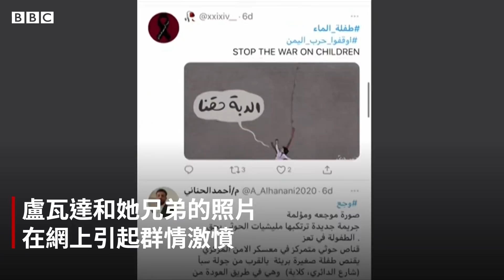從狙擊手槍下拯救自己姐妹的少年英雄－ BBC News 中文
他6歲的姐妹在打水時被狙擊手擊中，年幼的他當即上前，拯救了她的性命。然而，他們一家人面對的災難並不止這一起……